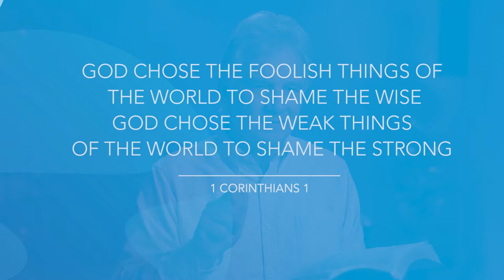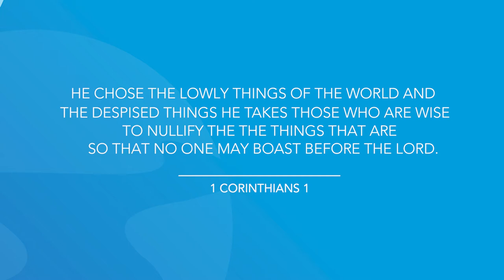1 Corinthians 1 | Pastor John Spencer | Daily in the Word | July 1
1 Corinthians 1 | Pastor John Spencer | Daily in the Word | July 1